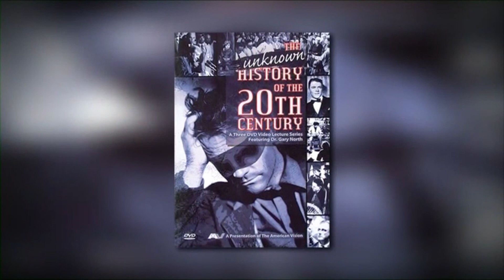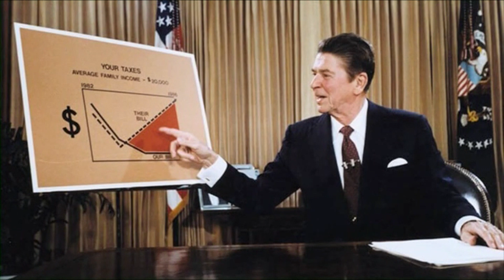The Role Christians Have Played in the Conservative Movement with Dr. Gary North